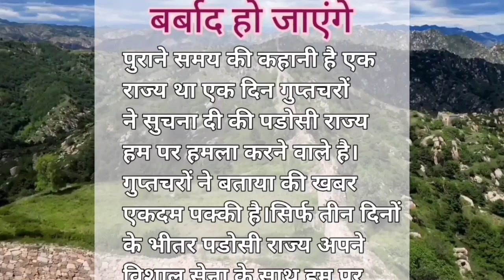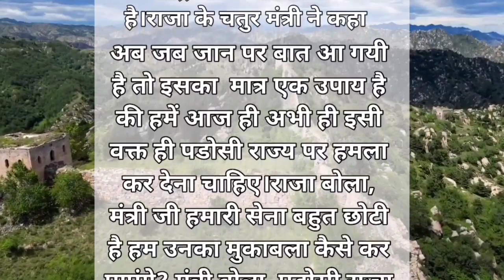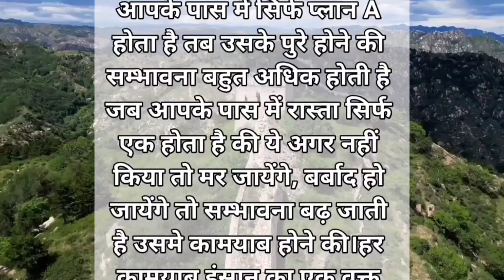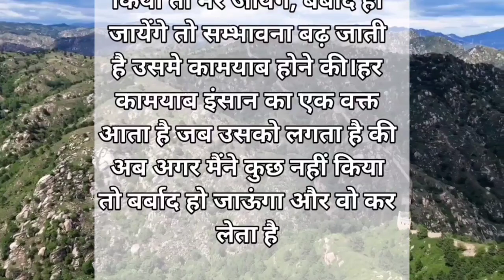कुछ नहीं किया तो बर्बाद हो जाएंगे.Ek Raja ki best story.करो या मरो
best30motivationalquotes..
morningspiritualmotivation
beliefminutemotivationalvideo
christianmorningmotivation
dreamchasersshaping a bright future
motivation
intrinsic and extrinsic motivation
 for motivational vide০s
inspirational quotes motivational
sayings
motivational speech short video
motivational speech for today
best short motivational video
today's motivational video
motivational story viral videos
motivational story in english short
time story a motivational story
inspirational short stories
short film motivational story
inspirational motivational speeches
inspirational bedtime stories
inspirational business stories
motivational speech for motivation
100th day of school story
Scaling stories
graphing stories
accepting no social story
100th day stories
gc stories
Live story love
story circle
color story
night time stories for adults
uplifting stories
the magic of storytelling
positive stories
success is a continuous journey
belief 1 minute motivational video
mindset the new psychology of
SUccess
dream chasers shaping a bright futur
motivation
story book rhymes
ddstar950